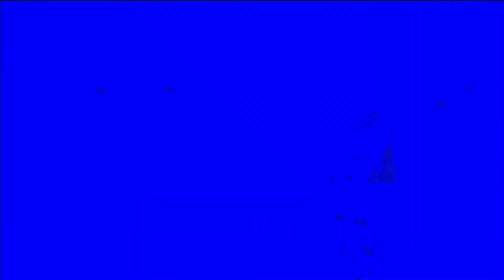President Trump speaks as he leaves the White House headed to Maryland